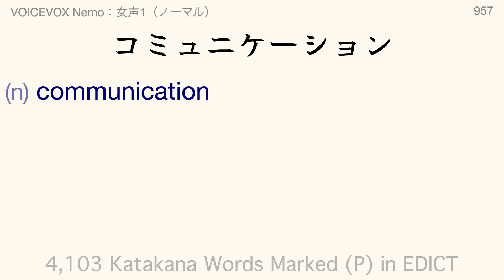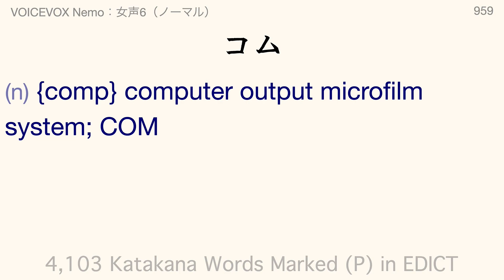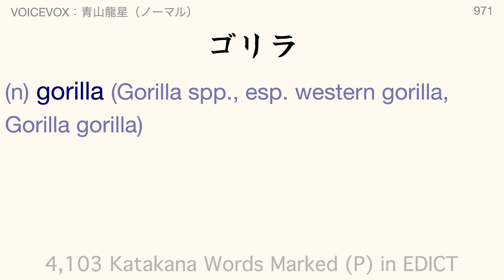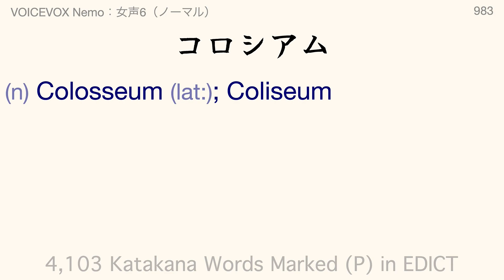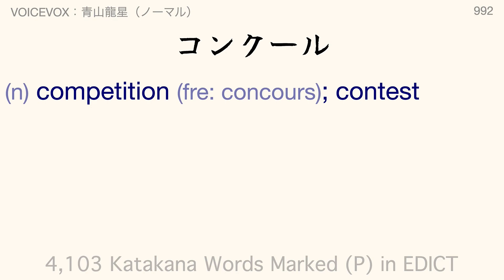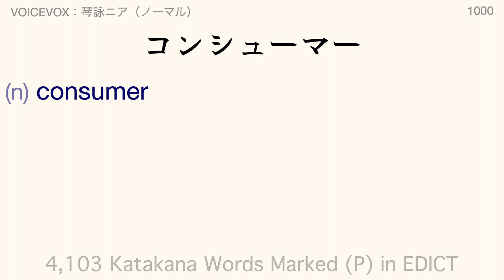カタカナ語 — 4,103 Katakana Words — Part 19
These are commonly seen and commonly heard katakana words marked as "priority" words in the EDICT dictionary (as downloaded on 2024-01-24).
You will (1) see the word and be given a chance to try reading it, (2) hear a male voice, (3) hear a female voice, and (4) be shown the information about this word from EDICT.

These are commonly seen and commonly heard katakana words marked as "priority" words in the EDICT dictionary.

🏯 The Words and Definitions

Words marked (P) are "priority" words.

* The Version Used for This Video *

？？？ /EDICT, EDICT_SUB(P), EDICT2 Japanese-English Electronic Dictionary Files/Copyright Electronic Dictionary Research & Development Group - 2024/Created: 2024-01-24/

🏯 The Big Japanese Font

🏯 The Voices

VOICEVOX：青山龍星（ノーマル）
VOICEVOX：もち子さん（ノーマル）
VOICEVOX：琴詠ニア（ノーマル）
VOICEVOX Nemo：女声1（ノーマル）
VOICEVOX Nemo：女声6（ノーマル）

** Alternative Voices **

I used these occasionally when needed to get a better pronunciation.

VOICEVOX：剣崎雌雄（ノーマル）
VOICEVOX：波音リツ（ノーマル）

🏯 Text-to-Speech Converter

🏯 Text-to-Speech (TTS)